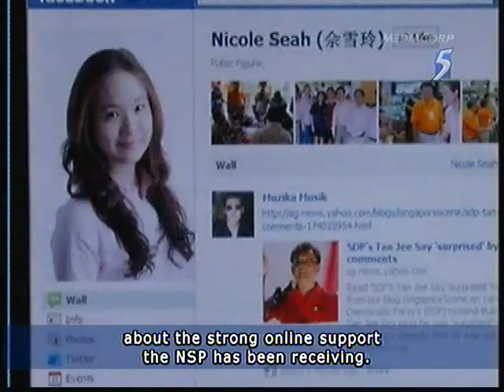SM Goh commented NSP as "No Substance Party" - 03May2011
SINGAPORE : Senior Minister Goh Chok Tong has said he is confident of strong support from the elderly residents in Marine Parade Group Representation Constituency (GRC).

But he said he can't say the same when it comes to the younger population.

Speaking at a walkabout in MacPherson on Tuesday morning, Mr Goh said he is unable to get a feel of what they think.

He said: "...even during house-to-house visits, which I have done in Marine Parade, most of them are not at home. So for them...I am not too sure (about their thinking). That group, they are open, they assess the candidates and their policies before they decide, and they probably will decide at the last minute, that is the assessment of who is good for them, so it is that group that the feel is not that keen as to how they think."

Mr Goh said he wants to let them know that their votes are important as it involves their future.

He said: "So for that group, I am trying to tell them that it is their future, but your vote is very important, do not just go on the basis of what you hear over the elections. The day after elections, what will happen, who will look after the estate? Do not talk about national issues, just talk about the estate. So for Marine Parade, on 8 May, who is going to attend to the problem of the old folks, the livelihood issues, the jobs and so on...The young think it is not their problem, it is government's problem. That is wrong, it is their problem because it is their parents."

Mr Goh's team - which includes the youngest People's Action Party (PAP) candidate, Tin Pei Ling - is facing a contest from the National Solidarity Party (NSP).

And on the whole, Mr Goh said he is still "quite comfortable" about the ground sentiments in the GRC.

He said one reason is because he feels that the NSP has not been very active on the ground.

On a question about the good online support that NSP has been receiving, Mr Goh said he is not that too concerned as all the support is for one person.

Some netizens have described the NSP as the "Nicole Seah Party".

But Mr Goh said: "My sense is that it is a "No Substance Party". They have just one attraction, the rest are just being carried along, so am I worried? If the people in Marine Parade GRC vote for that team and I am out, I think Singapore will be in deep trouble, as simple as that."